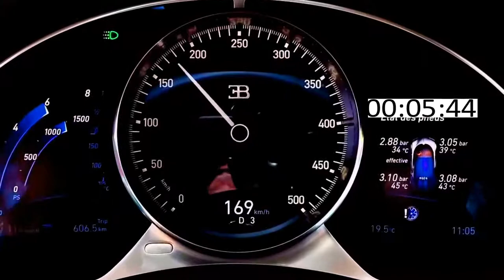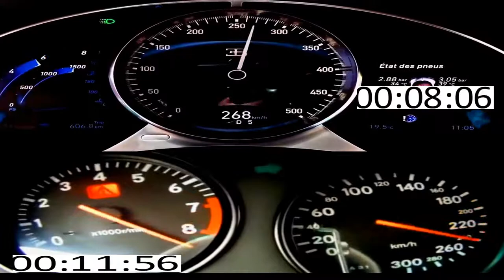Siêu xe ô tô Toyota Supra 1400 HP và siêu xe hơi Bugatti Chiron 1500 tăng tốc độ 300km h